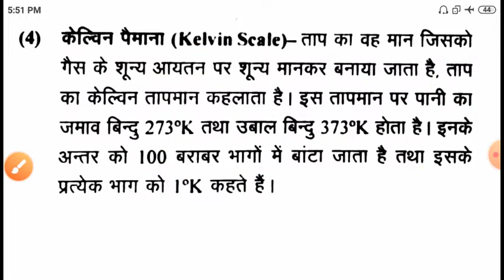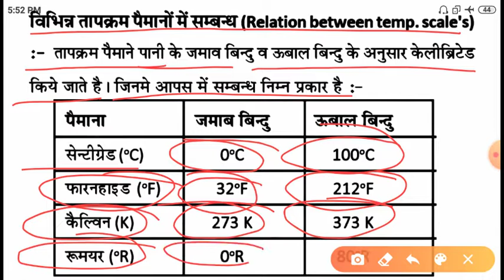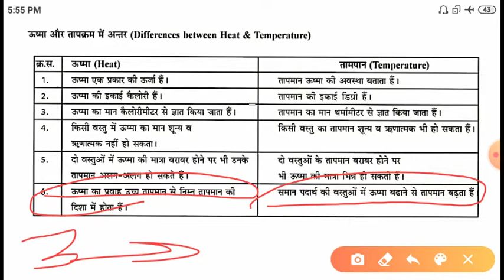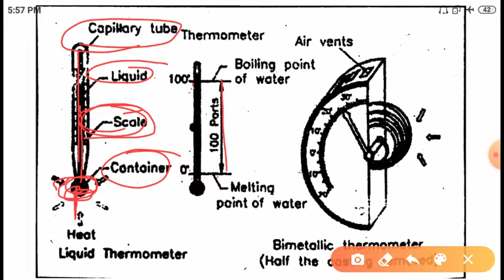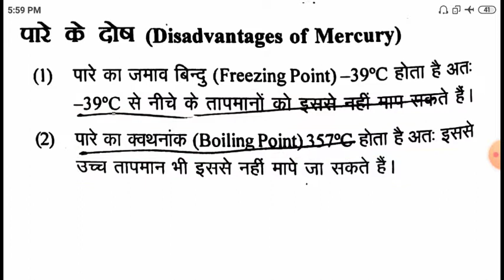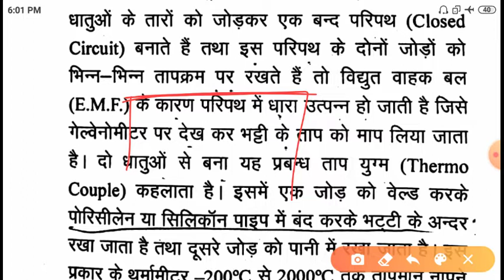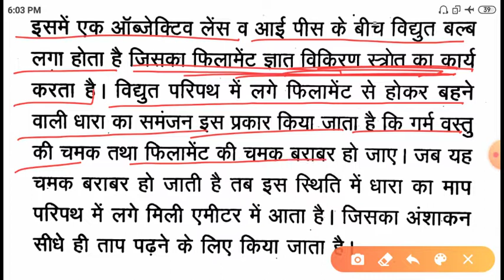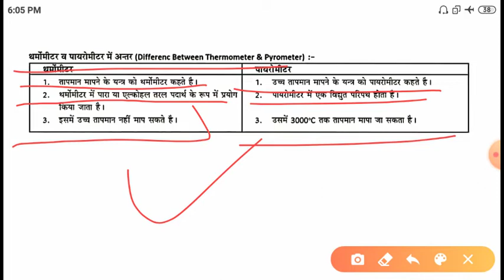General Science | Heat & Temperature | Part-2 | SSC | NTPC | Group-D | Railway | By Sukhveer Singh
General Science || Heat and Temperature (ऊष्मा एवं तापमान) || Part-2 || All first year || By Sukhveer Singh || ITI || SSC || RAILWAY || NTPC || Group-D ||

6. Heat & Temperature (ऊष्मा एवं तापमान) :-

5.Work Power & Energy (कार्य शक्ति एवं ऊर्जा)

4.Speed and Velocity (चाल एवं वेग) :-

3. Mass Weight and Density :-
        (द्रव्यमान भार एवं घनत्व)

1. Unit (ईकाई) :-

2. Material Science (पदार्थ विज्ञान) :-

Our Previous Videos Playlist here :-